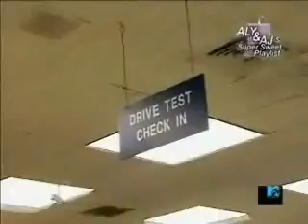Aly & AJ My Super Sweet 16 - Sister Act Part 1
Aly & AJ My super sweet 16 - Part 1

WANNA SE PART 3 AND 4?

Follow Aly & AJ on Twitter at @alyandaj + follow the official fan team at @alyandajdaily